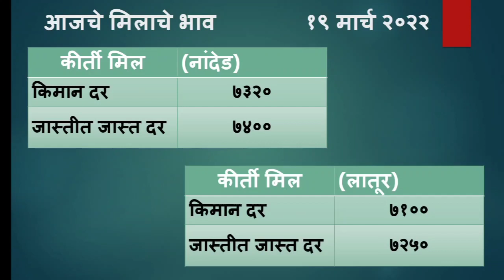soyabean bhav today | संपूर्ण महाराष्ट्रातील सोयाबीन मिल भाव | soyabean rate